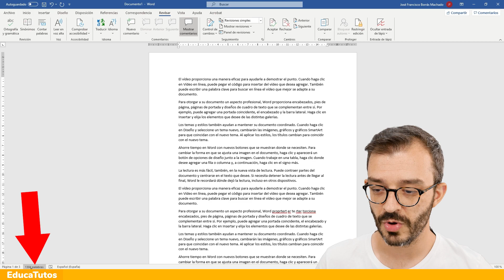Cómo CONTAR las PALABRAS de un TEXTO en WORD / Dónde puedo ver los caracteres en Word 365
¡Corre, ven! que te enseño cómo contar las palabras de un texto en Word en poco más de un minuto. Son solo dos pasos y puedes activar un contador automático para siempre.